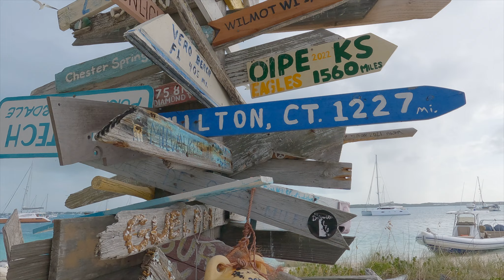Exuma Spring Break 2023, Pt 3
Stocking Island's beacon monument, Flip-Flop Beach, and Chat 'N' Chill, feeding the bonefish and a Southern stingray. Crab Cay to the Exuma Markets and straw market. Snorkeling in Moriah Harbor Cay National Park, including some nice reef squid, hogfish, butterflyfish, blue tang, and trunkfish. Footage from a DJI Mini 3 Pro drone and GoPro Hero 10.